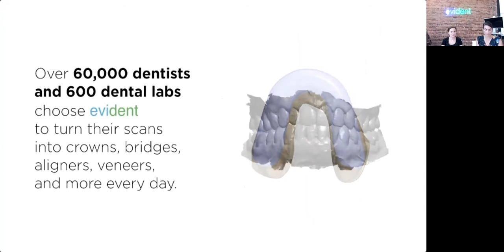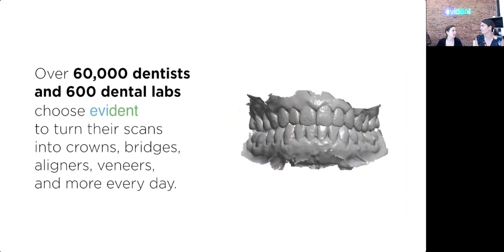#1 evident DIGITAL DENTIST series / Graz Pytlik, General Manager of Frontier Dental Labs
Are you a low-tech dentist in a high-tech world?

We're here to help! Discover all the Pros and Cons of scanning from the patient, clinician, and lab's perspective on the next webinar.

Graz Pytlik, GM at Frontier Dental Lab, joins us to share her 15 years of experience in scanning and CAD-CAM tech.